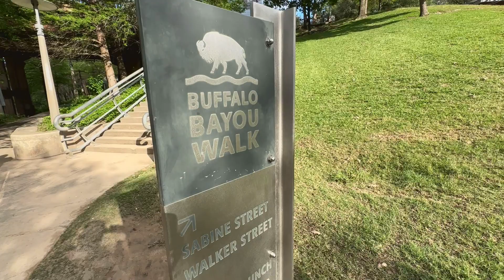Houston PARK | Texas